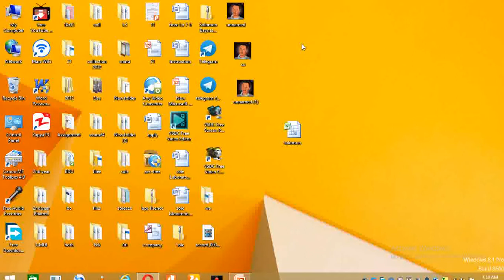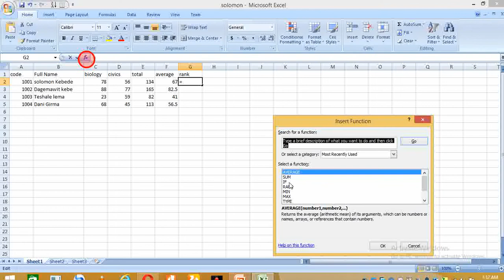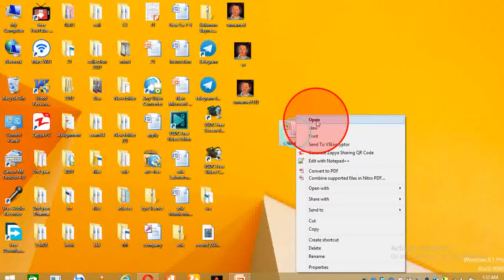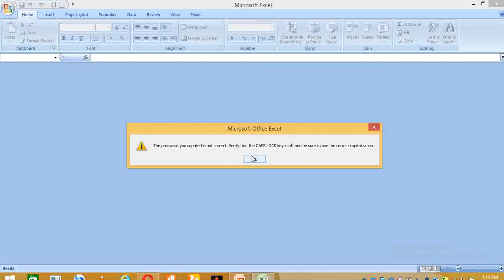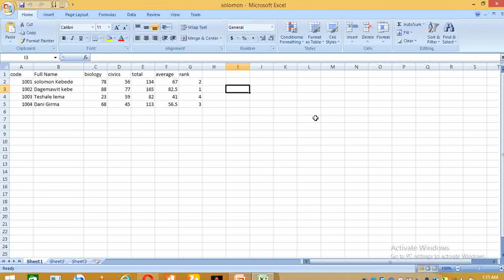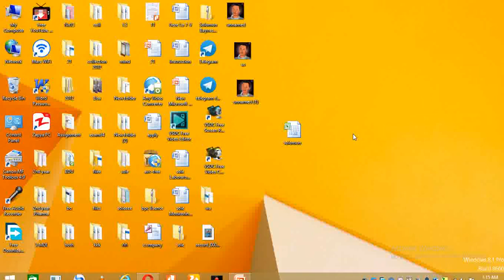How to calculate sum,average and rank